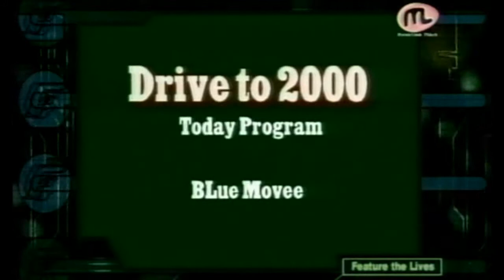BLUE MOVEe / DRIVE TO 2000（1999/10/31 新宿LOFT）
うつみようこ（Vo./G.）
さかもとみつわ（G.）
かわいしのぶ（B.）
うこん（Ds.）